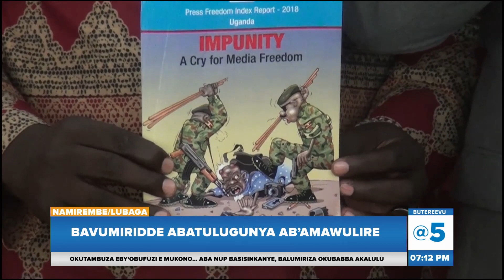Okukuza Olunaku Lwa Bannamawulire, Bannaddiini Bavumiridde Ab’ebyokwerinda Abatulugunya Ab’amawulire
Uganda olwaleero yegasse ku nsi yonna okukuza olunaku lwa bannamawulire n'omulanga eri gavumenti okussa ekitiibwa mu ddembe lya bannamawulire.

Bannamawulire basinzidde mu nzikiriza zaabwe ez’enjawulo nebawanjagira omutonzi okubakuuma eri abo ababaliisa akakanja